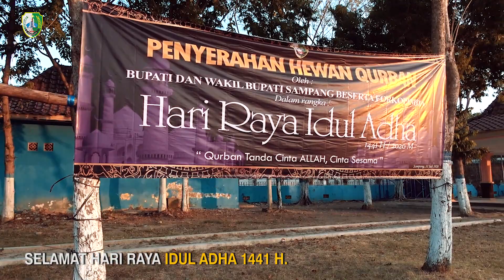SELAMAT HARI RAYA IDUL ADHA 1441 H.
SAMPANG – Pemerintah Kabupaten Sampang menggelar Salat Idul Adha 1441 H bersama masyarakat setempat di Lapangan Wijaya Kusuma, Kabupaten Sampang, Jum’at (31/07/2020).
Pelaksanaan Salat Idul Adha tersebut terpantau dimulai pukul 06.30 WIB dengan mengikuti protokol kesehatan karena di tengah Pandemi Covid-19 mulai dari pintu masuk diperiksa suhu tubuh kemudian diwajibkan memakai masker.
Tak hanya itu, barisan shaf pada saat pelaksanaan Idul Adha di Lapangan Wijaya Kusuma Sampang juga menjaga jarak seperti halnya yang menjadi anjuran pemerintah.
Turut hadir di tengah masyarakat Sampang diantaranya Bupati Sampang H. Slamet Junaidi, Wakil Bupati Sampang H. Abdullah Hidayat, Kapolres Sampang AKBP Didit BWS, S.I.K, Dandim 0828/Sampang Letkol Arm Mulya Yaser Kalsum, Kajari Sampang Maskur, S.H., M.H, Ketua DPRD Sampang Fadol.
Bertindak menjadi Khotib dalam Pelaksanaan Idul Adha 1441 H di Lapangan Wijaya Kusuma yakni Ketua Majelis Ulama Indonesia (MUI) Kabupaten Sampang KH. Bukhori Maksum.